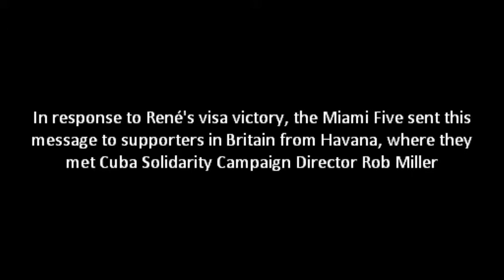Miami Five Thank You to Britain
The Cuba Solidarity Campaign and the British trade union movement played a crucial role on securing the freedom of the Miami Five (Cuban Five), who were released from prison on December 17 2014 by Barack Obama as part of the rapprochement between the US and Cuba.

They had been behind bars for 16 years for trying to prevent terrorist attacks from US-based groups attacking Cuba.

Following their release, the UK Home Office denied Rene Gonzalez a visa to Britain; the only country to refuse entry to the Five. Following a successful appeal and victory in the Court of Appeal, Rene, and hopefully all of the Five will be visiting Britain with the Cuba Solidarity Campaign soon. They sent this message of thanks to the people of Britain with CSC Director Rob Miller in Havana in November 2015.

“The country that we received the most amount of mail from [in prison] was from Britain, and that says a lot” Gerardo Hernandez

“I believe that the victory that we achieved in the courts  is a reflection of all the support that we received from England … We are looking forward to going there and to thank you personally to thank you, to show our appreciation and our gratitude” Rene Gonzalez